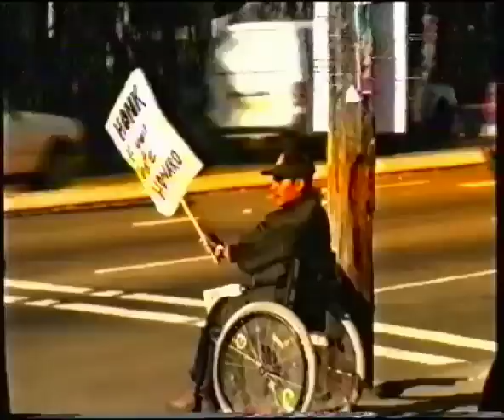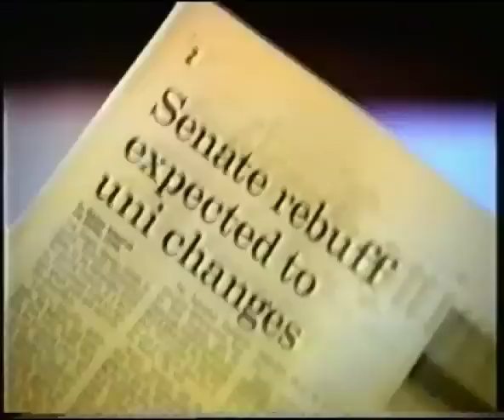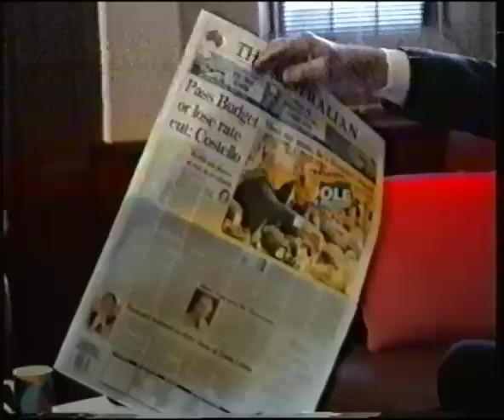Uni Documentary - Episode 4 (3/6)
A four-part documentary about student life in the 1990s. Simon Target and crew follow three students through nine months of their university life, and a series of revelations and learning experiences.

Members of The Chaser team who appear in this clip: N/A.

The quality of the video is quite poor due to the age of the video tape; if anyone has a better quality version I'd really appreciate it if you let me know!